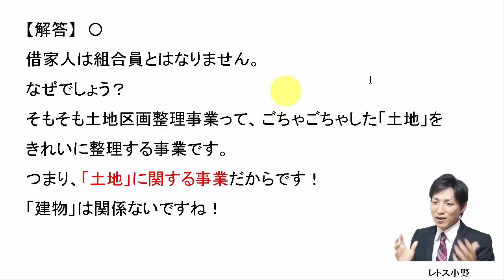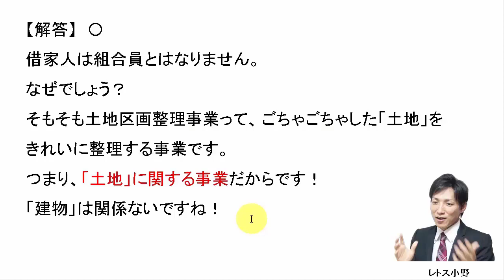12月4日の３問【レトス小野】宅建過去問解説